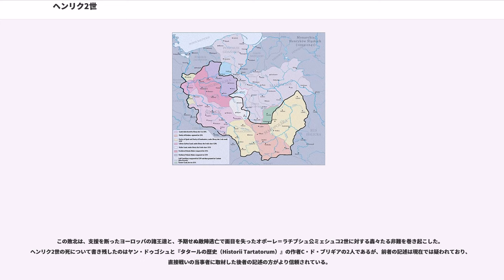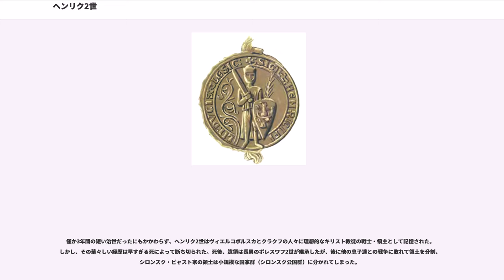ヘンリク2世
シロンスク・ピャスト家

ヘンリク2世ポボジュヌィ（ポーランド語：Henryk II Pobożny；ドイツ語：Heinrich II der Fromme、1196年頃 - 1241年4月9日）は、ピャスト朝のポーランド大公（在位：1238年 - 1241年）。シロンスク＝ヴロツワフ、クラクフ、ヴィエルコポルスカ南部の公でもあった（在位：同）。また1238年から1239年まで及びオポーレ＝ラチブシュの2公国の摂政を務めた。ヴロツワフ公ヘンリク1世（髭公）の息子で、母はメラーノ公ベルトルト4世の娘ヤドヴィガ（後にシロンスクの守護聖人）。敬虔公（Pobożny）と呼ばれた。

ヴロツワフ公爵夫妻の次男として生まれたが、兄ボレスワフが1206年に若くして死んだため公爵家の跡継ぎとなった。その7年後の1213年、弟のコンラトも狩猟中の事故で悲劇的な死をとげたため、兄弟の居なくなったヘンリクは低地シロンスク全域の相続者となった。1218年、父ヘンリク1世は息子をボヘミア王オタカル1世の王女アンナと結婚させ、義父との同盟関係によってヘンリクは国政への発言権を持つようになった。

ヘンリク1世は唯一生き残っている息子に自分のもつ全財産を受け継がせようとし、1222年以後、若いヘンリクは父と共に文書に署名するようになり、2年後には独自の印璽と書記をもつようになっていた。1227年に開催されたゴンサヴァでの諸公会議でヘンリク1世とレシェク1世（白公）は騙し討ちに遭い、レシェク1世が暗殺されヘンリク1世も深手を負った。この時、若いヘンリクの手に初めて国家統治が委ねられた。2年後の1229年にも再び同様の事件が起き、ヘンリク1世はマゾフシェ公コンラト1世に捕えられた。

父が捕囚中であった時期のヘンリクの統治は、早いうちから父に国家統治を任されていた経験のおかげで、万全なものであった。1229年から1230年にかけ、ヘンリクは（現ルブシュ県のある地方名）を回復・確保するための遠征を行い、1233年から1234年にかけて続いた父のプロイセンとヴィエルコポルスカへの遠征をも精力的に援護した。父との共同での政治活動が多くなってきたことで、1234年にヘンリクは公式に父の共同統治者を名のるようになった。同時に、父子は公的には権力を分有することになった。ヘンリク1世はクラクフ（長子領）とシロンスクの公を、ヘンリク2世はシロンスクとヴィエルコポルスカの公を名乗ったのである。ヘンリク2世の単独統治は1238年3月19日にヘンリク1世が亡くなってから始まる。

父が死んだ時ヘンリク2世は40歳前後だったが、いくつかの難題をも受け継ぐことになった。最初の問題は、彼自身が父から権力を相続することに関する問題だった。ヘンリク1世の強大な権威は、血統による世襲統治地域だった低地シロンスクにしか及んでいなかった。ヴィエルコポルスカ南部とクラクフは長子領で、その統治者の地位はピャスト家の諸公達の中から選ばれる決まりだった（かつてのヴィエルコポルスカ及びクラクフ公だったヴワディスワフ3世は領地の全てをヘンリク1世に譲る内容の遺言状を残していたが、マゾフシェ公コンラト1世とヴワディスワフ・オドニツはこれを無視した）。

オポーレ＝ラチブシュとについては、この地域の統治者であるミェシュコ2世とボレスワフ5世が未成年だったおかげで摂政としての権威を維持することが出来た。1年後の1239年にヘンリク2世は摂政の地位を追われたものの、オポーレとサンドミェシュの2人の公爵とは良好な関係を保ち、カリシュとヴィエルニを領有し続けた。しかし北部での情勢は複雑だった。ブランデンブルク辺境伯オットー3世はヘンリク1世の死を好機と見て、サントクの要塞を奪取してルブシュを包囲した。ヘンリク2世はこれを解放するためのルブシュの戦いに敗れ、サントクを喪失した。

この騒動の一方で、ヘンリク2世は父が約束していた補償の支払いを迫るマゾフシェ公コンラト1世、ヴワディスワフ・オドニツ及びグニェズノ大司教ペウカに率いられた教会勢力とのいざこざをも抱えていた。しかしヘンリク2世にとっては幸運なことに、この苦境は1239年6月5日にヴワディスワフ・オドニツが2人の幼い息子ボレスワフとプシェミスウ1世を残して世を去ると同時に一変した。この状況を利用して、ヘンリク2世はグニェズノを含むオドニツの遺領の大部分を奪い取り、オドニツの息子達にはナクウ...